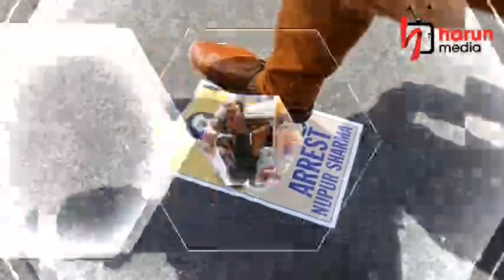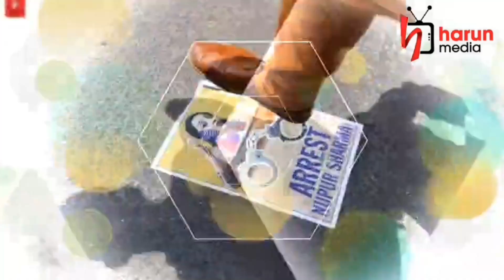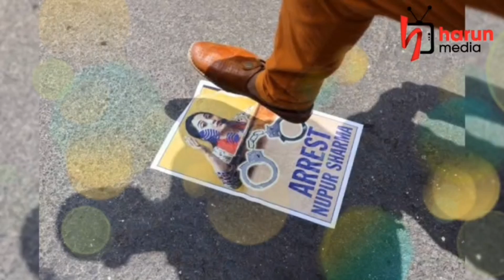የህንድ ባለስልጣናት ነብዩ ሙሐመድ "ﷺ" መሰደብ የፈጠረው ቁጣ ሃሩን ሚዲያ ትንታኔ